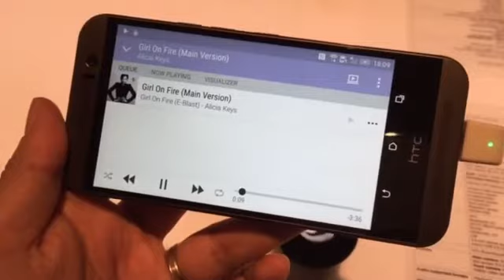HTC One M9 測試影片